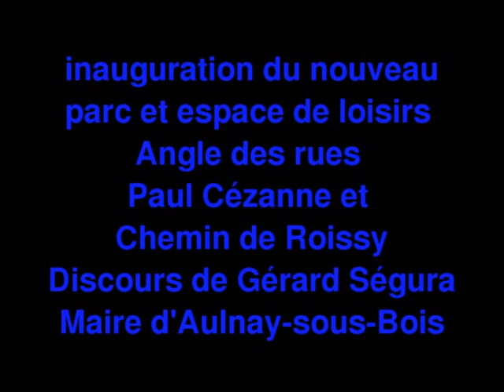Discours Gérard Ségura Inauguration du parc Angle des rues Paul Cézanne et Che­min de Roissy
Discours Gérard Ségura Inauguration du parc Angle des rues Paul Cézanne et Che­min de Roissy. Vidéo pour le site d'information